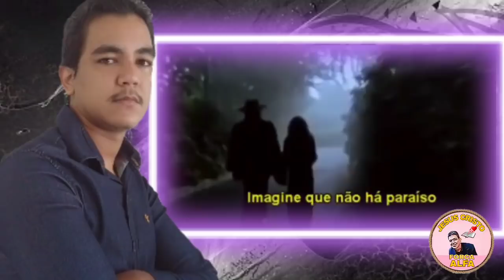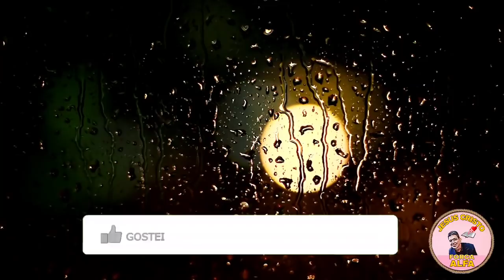HINO DA NOVA ORDEM MUNDIAL/JOHN LENNON/IMAGINE/COM DEUS NÃO SE BRINCA/REVELAÇÃO MACABRA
colabore com o ministério

✅Contribua com o ministério Jesus Cristo Força Alfa através do PayPal ou pelo picpay

Saulo Ataíde é natural de Recife/PE, pregador do evangelho, veterano da policia do exercito e bombeiro civil,  o irmão vem falando a palavra de Deus com a experiência da disciplina e vem socorrendo vidas para Cristo .
O irmão Saulo Ataíde atualmente esta com 27 anos e casado com a Irma Rayanne Oliveira , que o ajuda e auxilia na obra que Deus o confiou.